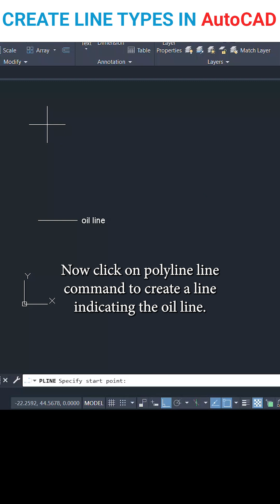Create Line types using AutoCAD